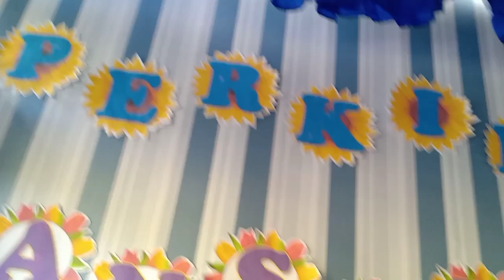TRIP TO BOLINEY, ABRA/Project Joules Channel's Travel VLOG